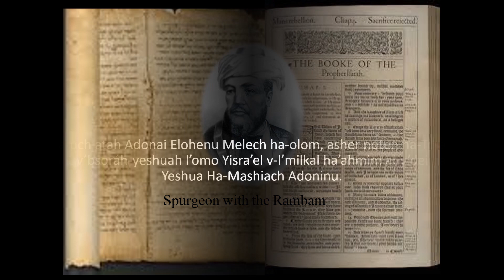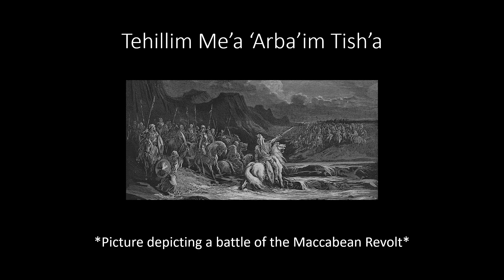Psalm 149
A recitation of Psalm 149. From August 15 until December 22, 2023, I will be posting videos over the entire Sefer Tehillim, or Book of Psalms as read by the Church Militant (Christians and Messianic Jews living on the earth).